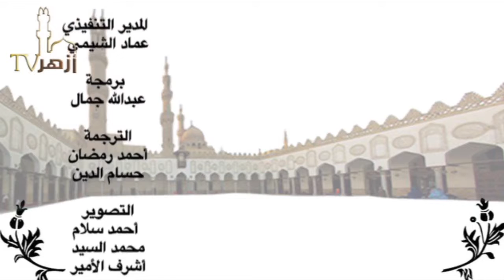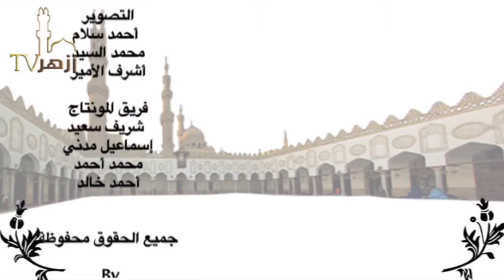الطباق | منظومة ورد الربيع 23 | الشيخ على صالح الازهرى | قناة أزهر تى فى Azhar TV